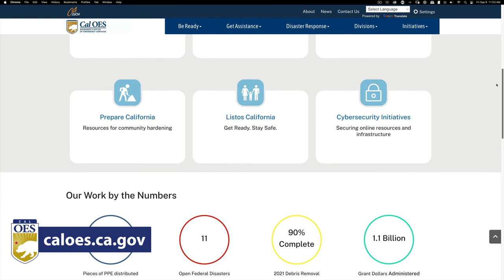Cal OES está enviando recursos importantes a comunidades.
Seguimos monitoreando los eventos climáticos extremos por todo el estado. @Cal_OES está enviando recursos importantes a comunidades.

Unos consejos:

- Un plan familiar de emergencia
- Una mochila con suministros importantes
- Y si es necesario, no se demore, evacúe!